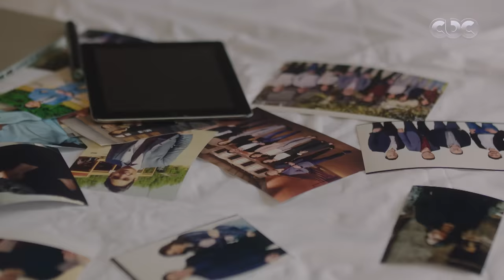أغنية فرصة تانية | غناء رامي صبري | بطولة ياسمين صبري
تدور أحداث مسلسل "فرصة تانية" حول المهندسة ملك، والتي تمر بالعديد من العلاقات والتجارب العاطفية، التي تفشل بسبب حبها للعمل، ولكن سرعان ما تجد نفسها لقمة في أيدي الطامعين.
يشارك في بطولة المسلسل ياسمين صبري، دياب، آيتن عامر، هبة مجدى، أحمد مجدي، إدوارد، محمود البزاوي، هبة عبد الغني، سارة الشامي، أحمد الشامي، نهال عنبر، عمرالشناوي، محمد جمعة وتميم عبده وعدد آخر من الفنانين.